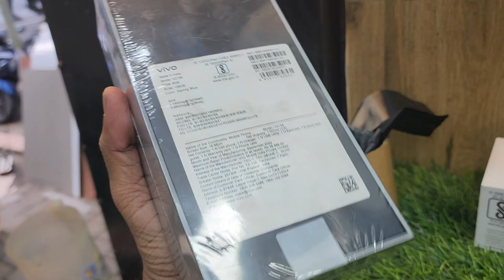VIVO V23 PRO 5G MOBILE SELD NEW MOBILE 12MONTH WARENTY AVAILABLE RS: 26500